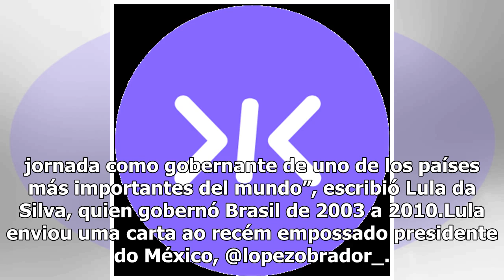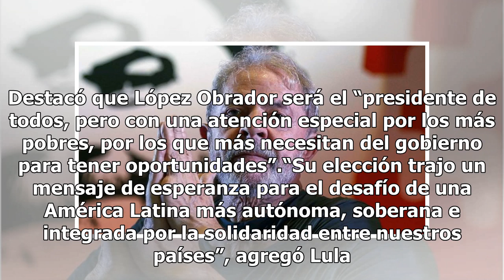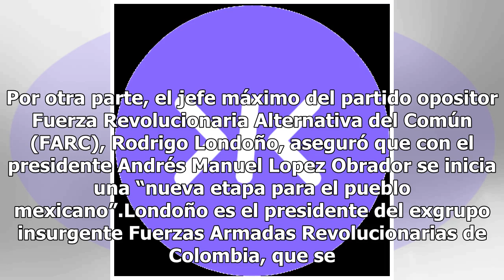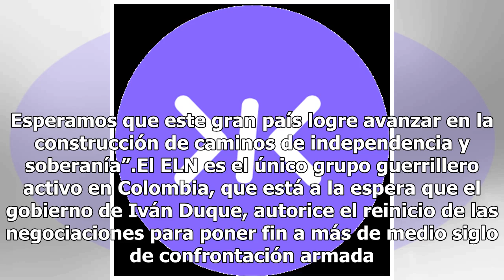Desde la cárcel, Lula da Silva desea 'éxito' a López Obrador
Desde la cárcel, el exmandatario brasileño, Luiz Inácio Lula da Silva, deseó “éxito” al nuevo presidente de México, Andrés Manuel López Obrador.“Mis saludos y deseo de éxito para usted en el inicio de esta jornada como gobernante de uno de los países más importantes del mundo”, escribió Lula da Silv...